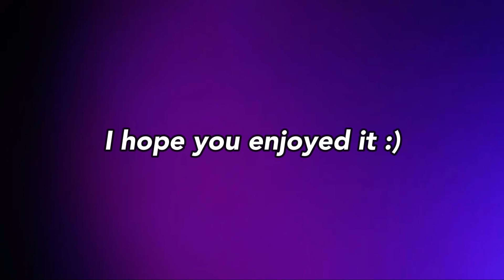ASMR Sleepiest Brain Massage but... (No talking)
Hello 😊

Just close your eyes and relax with me 😊